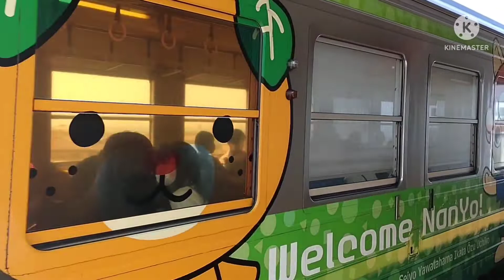キハ54-7おさんぽなんよ 走行シーン集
最近、運用離脱が目立つようになった
キハ54-7おさんぽなんよ。現在も、キハ54-1に差し替えされて運用していません。ただの検査なのか、それとも引退するのか…｡ということで、今回はそんなキハ54-7 おさんぽなんよの走行シーンをまとめてみました

追記
もしかしたら臨時列車で使うという可能性も…